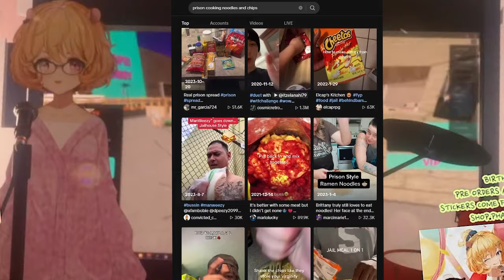Eimi View About Tiktok【Eimi / Phase Connect】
RawClip.Mp4